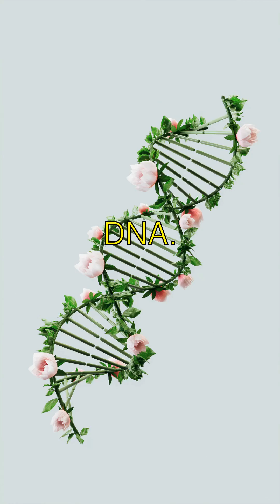Incredible Secrets About Amazing Human Body Facts!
Title: The Magical World of Human DNA!
- Guess what?! Our DNA is like a super-duper instruction book, telling our bodies how to build and operate! Isn't that neat? It's called Deoxyribonucleic Acid. Phew, that's a big word!
- Did you know that if you stretched out all the DNA in just one of your cells, it would be over 6 feet long? That's taller than a grown-up! Whoa, mind-blown!
- And here's something even weirder: 99.9% of your DNA is exactly the same as everyone else's. But that tiny 0.1% is what makes you totally you! Like your favorite ice cream flavor or how you ticklish you are!
- Okay, hold onto your hats, because this fact is super-duper cool! There are about 3 billion letters in just one set of human DNA. That's like a billion more than my library has books!

Amazing Human Body Facts | Curious Little Kiddo

Learn amazing facts about amazing human body facts explained in a fun, simple way!